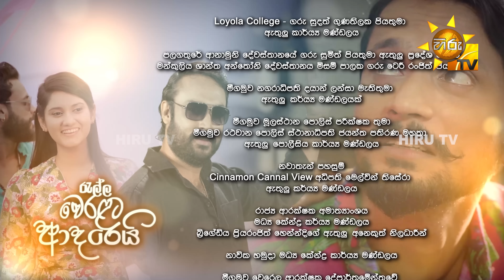Ralla Weralata Adarei - රැල්ල වෙරළට ආදරෙයි | Episode 665 | 2024-03-08 | Hiru TV